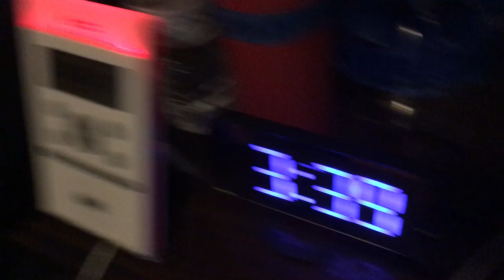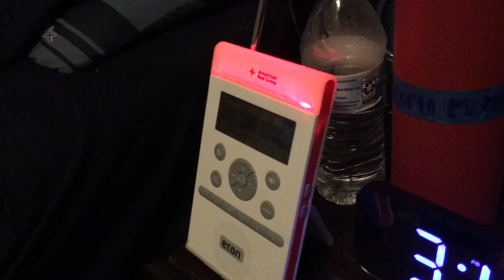Severe Thunderstorm Warning #3 - 8/28/20 (EAS #148)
Recorded on WXL39 Allentown, PA at 3:37 PM on August 28, 2020